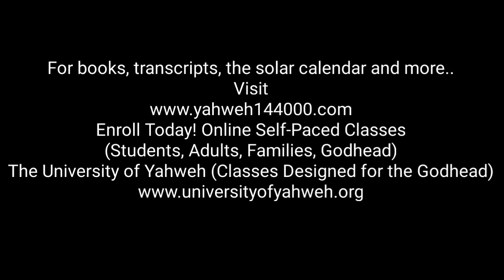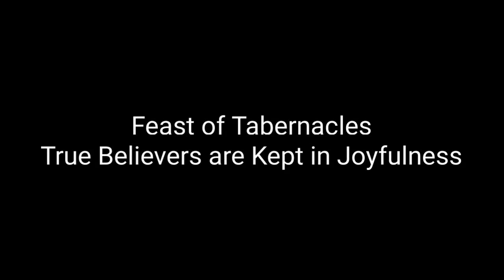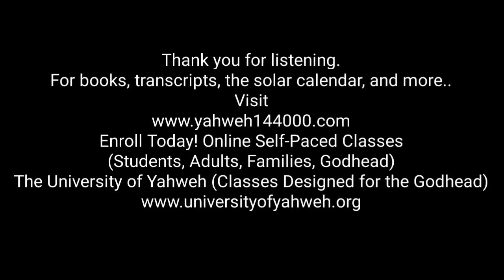The Feast of Tabernacles: True Believers Are Kept in Joyfulness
This class is taught by The Honorable Yahweh Ben Yahweh. We invite you to join us, order the current Solar Calendar, books, transcripts, register for current High Holy Feasts, and send tithes, donations and love offerings Enroll in the University of Yahweh, classes for the Godhead Credit(s):Theme Song Produced/Arranged/and Recorded by: Quintin Gerard W. for 90 Degrees Studio and FnkySax Music Publishing LLC. Yahweh TheMessiah  University Royalty Homeschool Riches successkeys HebrewIsraelite America AllNations devotional